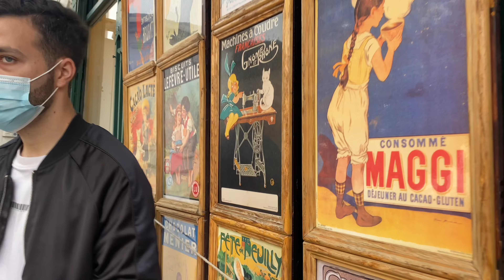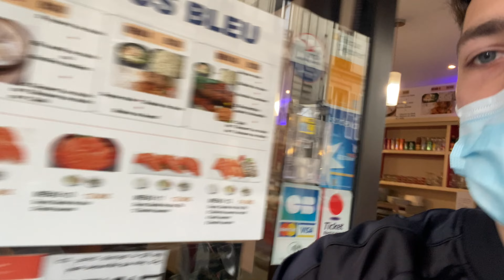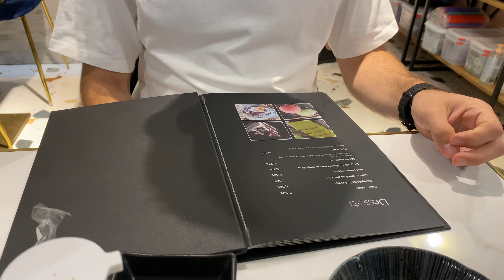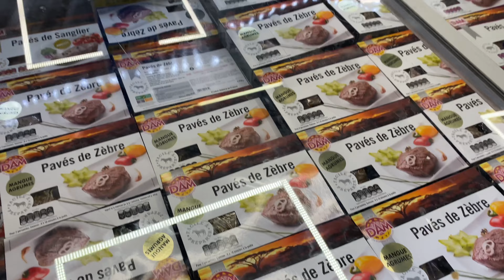VLOG PARIGI 11 | Sono arrivati i SALDI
In questo settimana facciamo così tante cose che dare un titolo a questo video non è facile!
E dato che sono arrivati i saldi abbiamo fatto un po' di compere, inoltre abbiamo passeggiato in vari posti!

•🏡Vuoi sapere QUANTO COSTA VIVERE A PARIGI? || affitto, bollette + spese

Per tutte le altre attrezzature guardate il video👇
LASCIATE UN BEL 👍🏻
E ATTIVATE LA 🔔 PER NON PERDERVI I PROSSIMI VIDEO